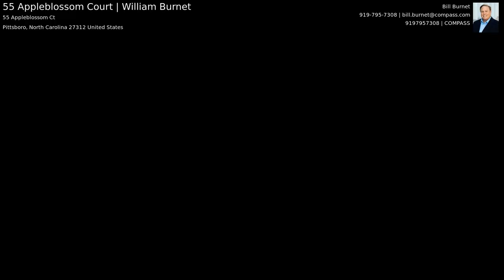55 Appleblossom Court | William Burnet